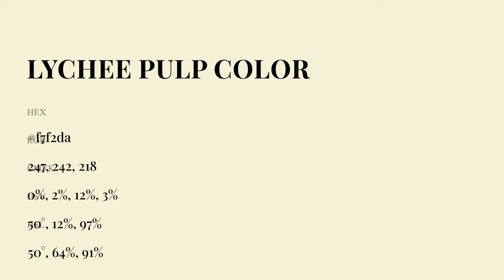Lychee Pulp color f7f2da hex Cool Yellow color f7f2da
What color is Lychee Pulp ? f7f2da hex, Cool Yellow color f7f2da

Hex f7f2da Color Code is also known as Lychee Pulp color

Hex f7f2da Color code in RGB color code model is created after adding 96.86% red color, 94.9% green color and 85.49% blue color.
Hex f7f2da Color code in CMYK color (process color) code model is generated after subtraction of 0% cyan, 02% magenta, 12% yellow, 03% black.